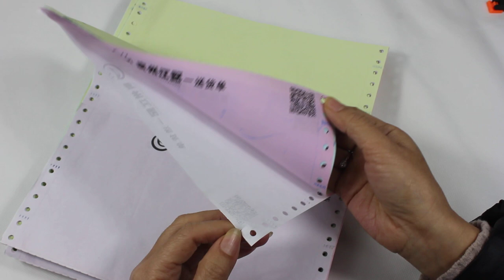custom NCR paper (Carbonless paper)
NCR paper (Carbonless paper) specification as follow:
Type : CB: 45-80gsm, white
CFB: 45-80gsm, white, pink, yellow,blue and green
CF: 45-80gsm, white, pink, yellow,blue and green
Contact sales team through:
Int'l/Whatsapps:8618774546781